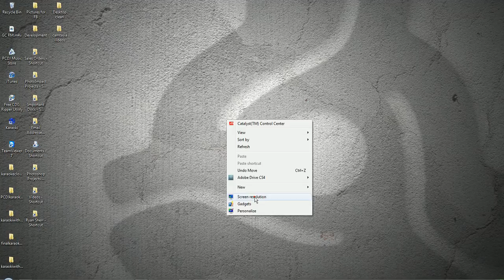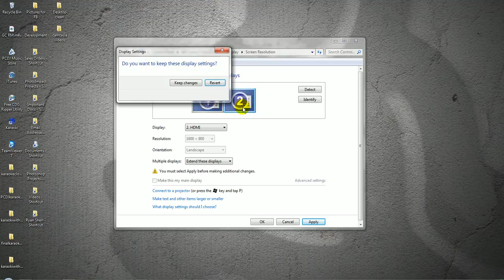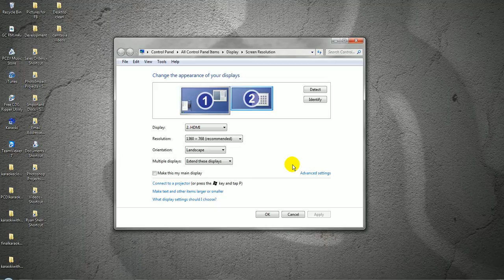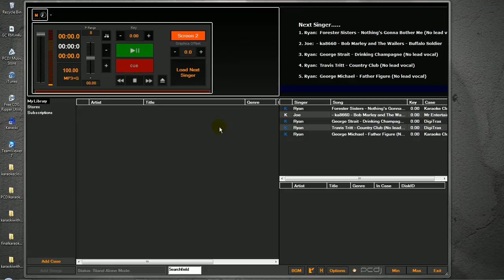Setting up your computer for secondary display for lyrics (or video) only output - PCDJ KARAOKI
This video shows you how to setup Windows for extended desktop - so you can output the lyrics only from PCDJ KARAOKI and RED Mobile 2 (or video only output for DEX 2)